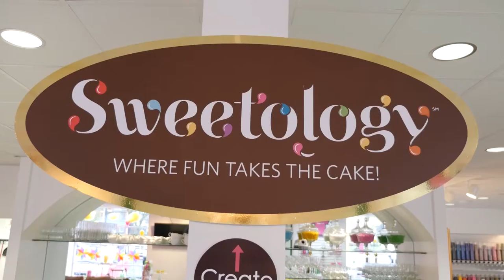What is Sweetology?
Sweetology, home to St. Louis' only Do-It-Yourself Cake Decorating shop. No reservations, walk-ins always welcome. Decorate your own cake, cupcakes or cookies.